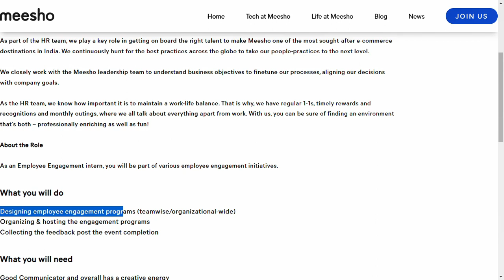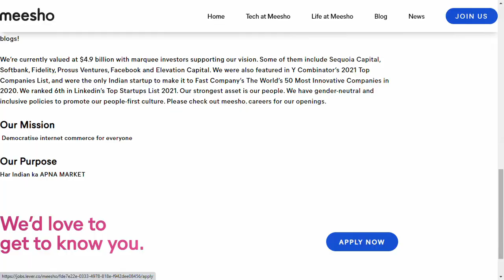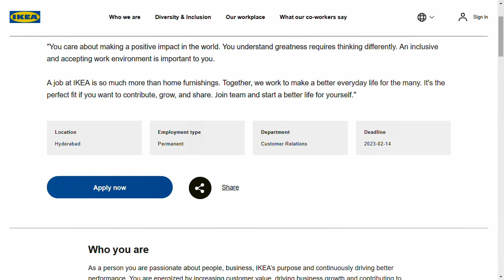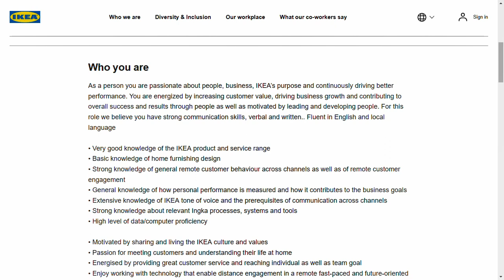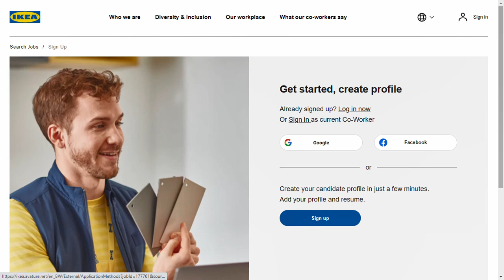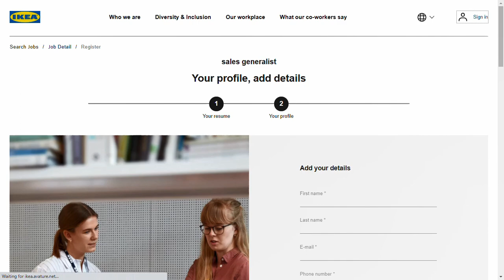Work From Home Jobs 2023 In Tamil| Meesho Remote Jobs| 12th Pass Jobs| Freshers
meesho work from home jobs
meesho jobs for freshers
meesho off campus drive
meesho recruitment
meesho openings
meesho hiring
meesho jobs
meesho off campus drive 2023
meesho careers
meesho recruitment 2023
non phone work from home jobs
no phone work from home jobs
internships 2023
internship advice
internship for college students
meesho work from home
meesho off campus
meesho careers for freshers 2023
meesho off campus drive for 2023 batch
meesho hiring 2023
meesho 2023 recruitment
meesho openings
meesho latest Jobs
meesho HR internship
meesho internships
meesho employee engagement
meesho 12th pass jobs
12th pass work from home jobs
12th pass jobs for freshers
12th pass job
ikea work from home jobs
ikea jobs for freshers
ikea off campus drive
ikea recruitment
ikea openings
ikea hiring
ikea jobs
ikea off campus drive 2023
ikea careers
ikea recruitment 2023
ikea work from home
ikea off campus
ikea careers for freshers 2023
ikea off campus drive for 2023 batch
ikea hiring 2023
ikea 2023 recruitment
ikea openings
ikea latest Jobs
ikea Latest Job Updates In tamil
ikea sales generalist
ikea remote jobs
ikea customer support jobs
meesho jobs 2023
meesho jobs
meesho software jobs
software engineer jobs
software jobs
meesho
diploma jobs
jobs for diploma students
meesho recruitment 20223
meesho 2023 recruitment
meesho vacancies
meesho job vacancy
meesho recruitment 2023 for freshers